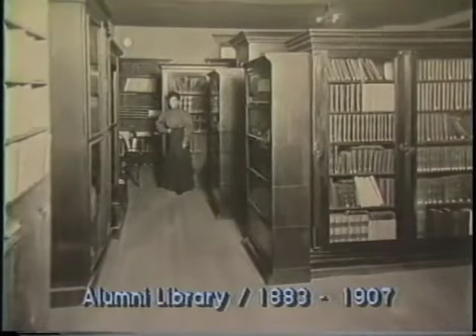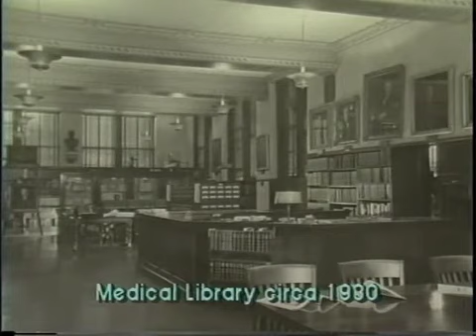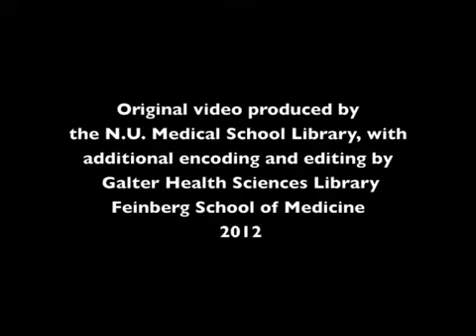Leslie B. Arey on the History of the NU Medical School Library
Conversations with Leslie B. Arey: An Oral History of the N.U. Medical School

James E. Eckenhoff, MD, medical school dean 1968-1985 interviews Leslie B. Arey, PhD,
NU faculty 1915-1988. The video features personal impressions, memories, and vignettes,
with photographs and film clips. Produced by the Medical School Library staff Edward Tawyea,
Associate Director 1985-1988, and Pejman Makarechi, Head of Media Production Services
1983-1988 and updated by the Galter Health Sciences Library.